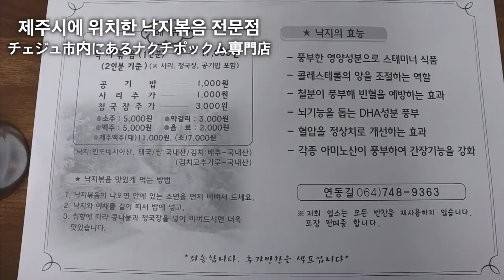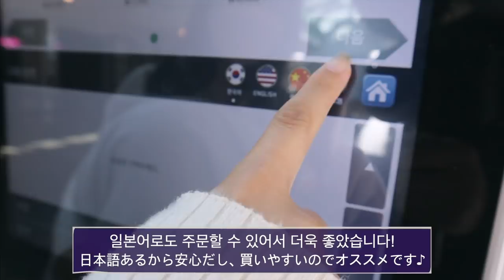【モッパン】辛いの食べれない人が韓国の激辛フード食べると、こうなるwwww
*이 영상은 제주관광공사의 경제적 지원을 받아 제작되었습니다
*この動画は、「済州観光公社」の経済的支援を受けて製作された映像です。

MUSIC